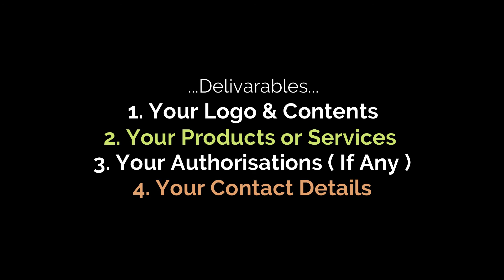Ebiz Promo Kreativ India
Buy
Sell
Teach
learn
Advertise
Brand
What do you want ?
We have all
Kreativ India